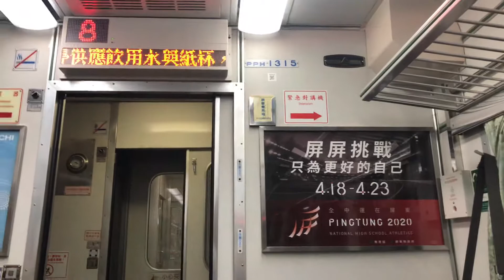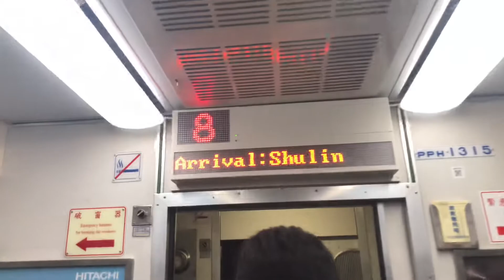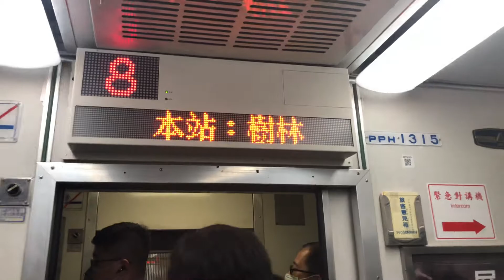*144次自強號往基隆進入樹林到站播音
拍攝時間：2020/5/8 21:43
車號：(基隆)E1051+PPP2506+E1057(屏東)